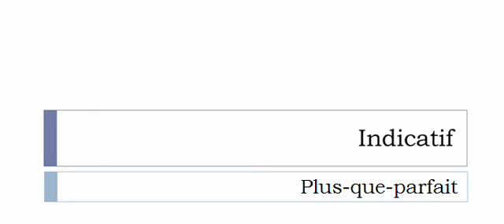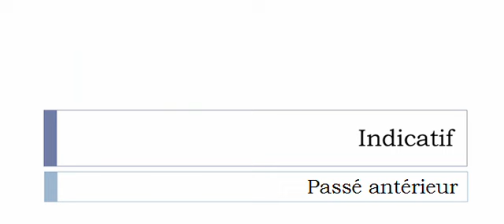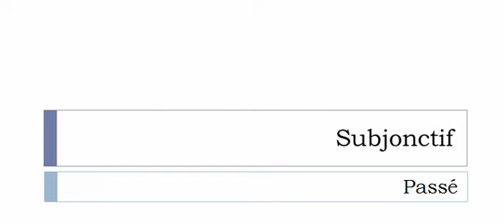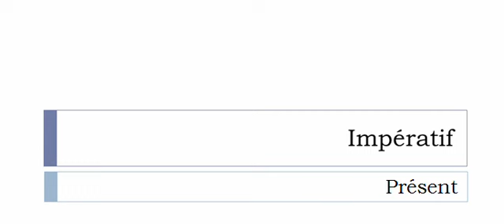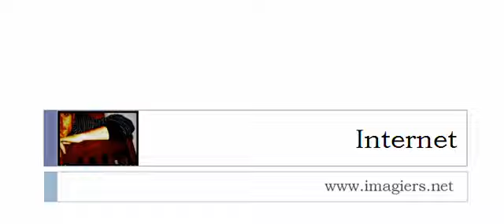French conjugation = Déboussoler